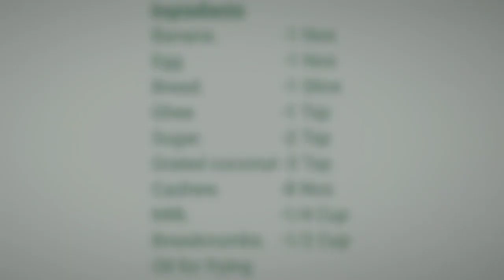പഴം കൊണ്ടൊരു സ്വീറ്റ് കട്ട്ലറ്റ് | Zulfa Samir